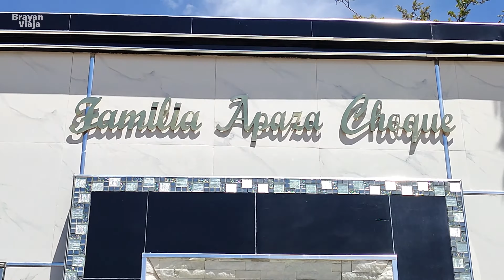PUNO: La FIESTA en el CEMENTERIO 😱💀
😎 Hola amigos, soy Samuel Cáceres, comunicador y viajero; y llegué a la ciudad de Puno para ver la costumbre por el día de los muertos.
El 1ro de noviembre desde el mediodía muchas familias puneñas construyen tómbolas o altares en sus casas con la creencia de que las almas de sus familiares fallecidos vienen de visita.

Y el 2 de noviembre los puneños celebran el día de los muertos visitando los cementerios hasta antes del mediodía, hora en que según la costumbre se hace el despacho, el cual es la despedida de las almas de los fallecidos llevando comida, música, flores y oraciones. Esta es una costumbre prehispánica que ha variado con el tiempo luego de la invasión española y que ahora los puneños realizan solo los tres primeros desde el fallecimiento de su familiar.

😎👉🏼Escribe en los comentarios si sabias de esa fiesta y compártelo si quieres ir a este hermoso lugar en el Perú.

✅ En esta costumbre me acompaña mi amigo Joel de Socca Marka Turístico, quien nos guiará para que tú también seas parte de esta experiencia, así que si deseas vivir una experiencia completamente vivencial cargada de costumbres de la cosmovisión andina, te dejo sus redes sociales para que lo contactes.